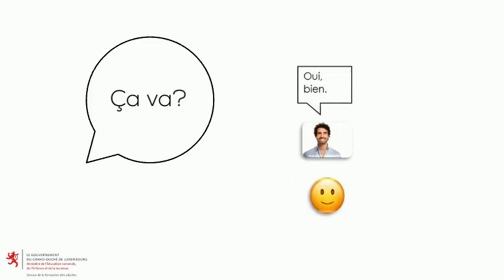MODULE 1 : Lecture ça va